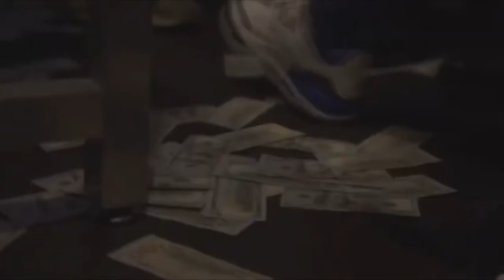Lil Uzi Vert - Rare (Snippet)